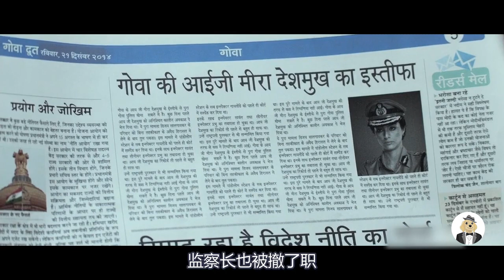女儿误杀富二代，高智商爸爸设计瞒天过海，一部高分烧脑悬疑片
国产贺岁档黑马《误杀》原版，结局更加让人震撼，父爱原来这么伟大